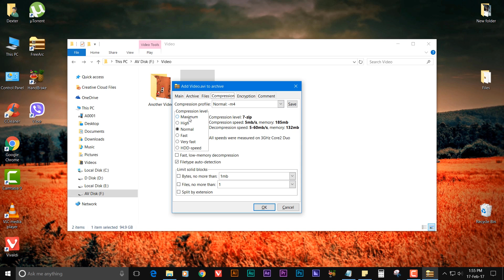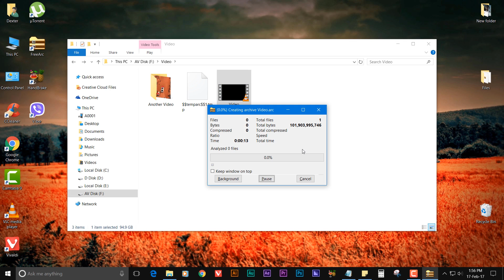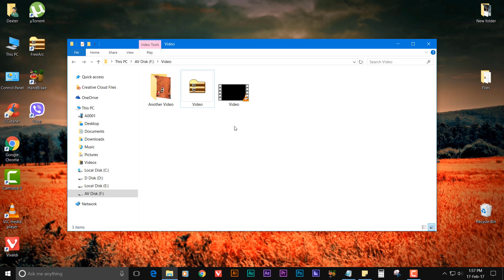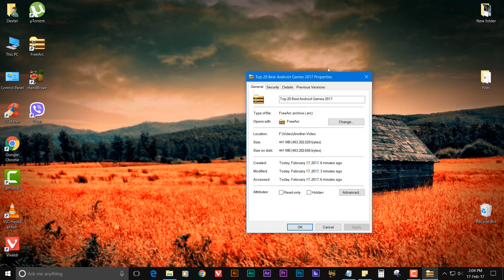How To Highly Compress Files [100GB To 50KB] ─ Secret Revealed!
Hey, Guys! In This Video, I will show you how to compress large files into a very small size using a special tool. You can use this tool to compress large files to save up some disk space or compress large files to upload and share it easily.